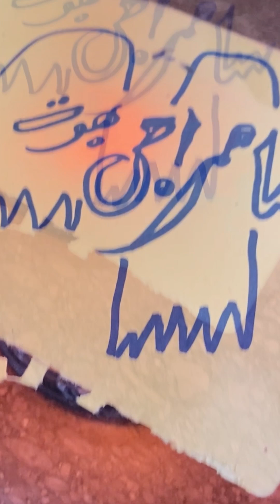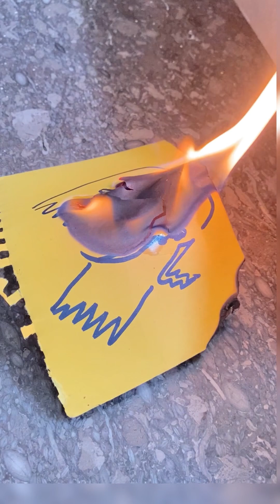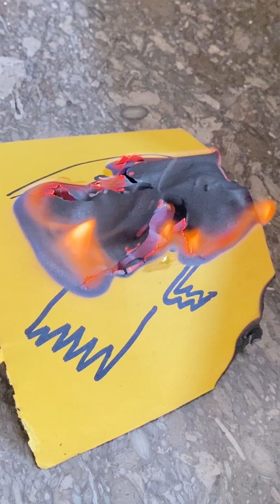Imperialism vs common man| Naheed Waheed | Poetry Lovers